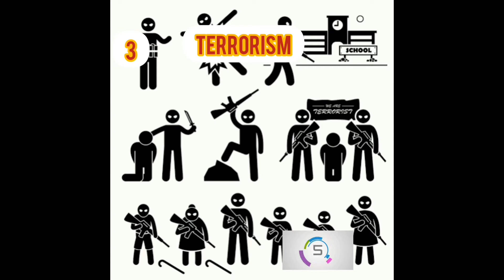Can you find the movies ? (part-1)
Hai,guys!
How are you all ? i think u may now know. this video is about the riddles of movies. every video 5 movies..

PLEASE WATCH THE VIDEO IN 720P-1080P SORRY FOR THE INCONVENIENCE